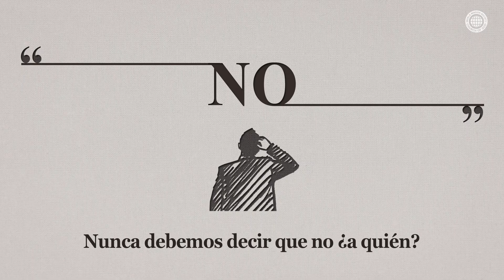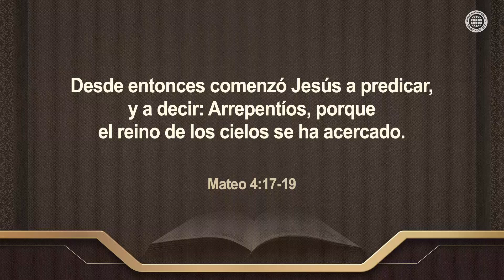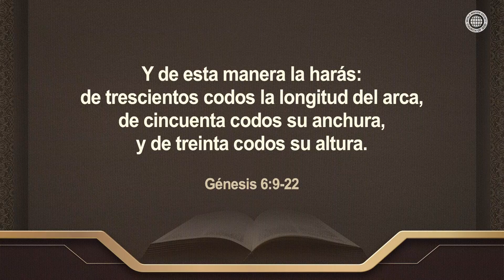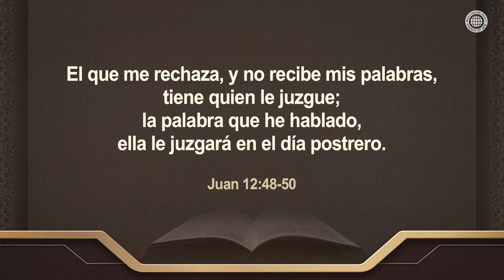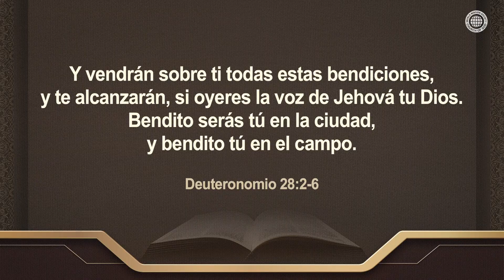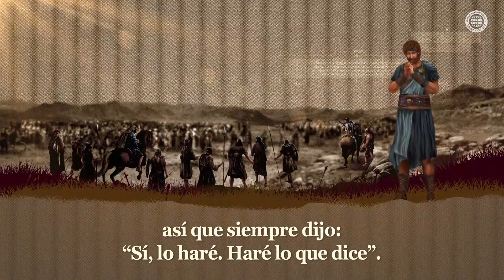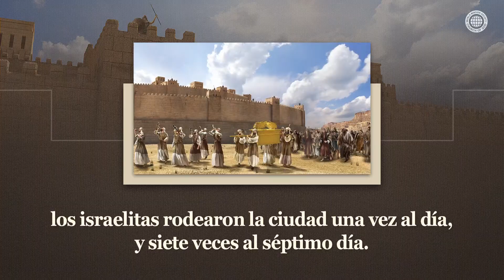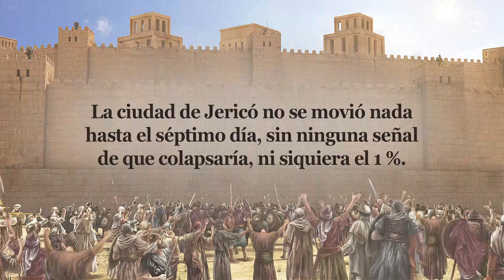Nunca digan no | IDDSMM, Iglesia de Dios, Ahnsahnghong, Dios Madre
La enseñanza común en los 66 libros de la Biblia: “Nunca digan no”
Un hombre no puede saber lo que pasará más adelante.
Sin embargo, Dios prevé la eternidad y nos guía a la salvación.
Por tanto, debemos creer absolutamente y confiar en Él.
En la época del Padre, los que siempre dijeron que sí a Jehová,
en la época del Hijo, los que dijeron que sí a Cristo,
en la época del Espíritu Santo, los que dicen que sí
al Padre Cristo Ahnsahnghong y a Dios Madre,
pueden recibir bendiciones eternas
como Pedro, Juan, Noé, Abraham, Gedeón y Josué.

La Iglesia de Dios sigue las enseñanzas de Dios
En esta época del Espíritu Santo, debemos creer
en las bendiciones contenidas en las palabras de Dios Elohim,
quien nos dijo que predicáramos en Samaria y hasta lo último de la tierra,
y predicar el evangelio del nuevo pacto a todo el mundo.

Isaías 55:8-9
“Porque mis pensamientos no son vuestros pensamientos,
ni vuestros caminos mis caminos […] así son mis caminos
más altos que vuestros caminos, y mis pensamientos
más que vuestros pensamientos.”